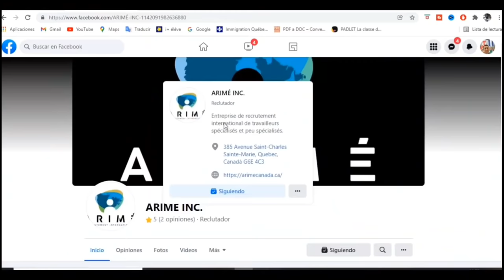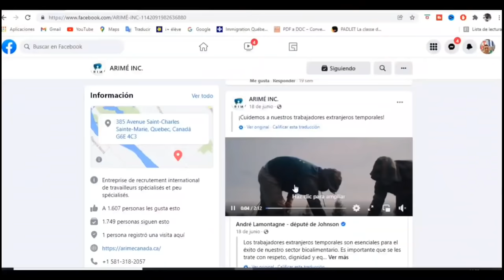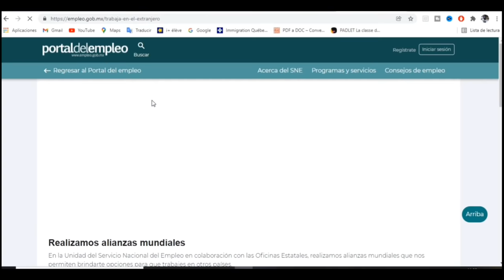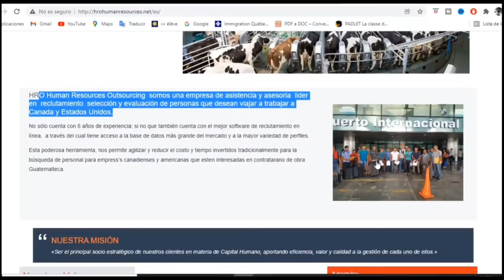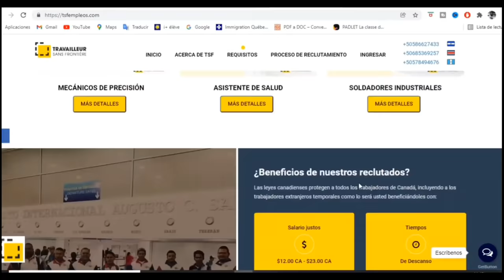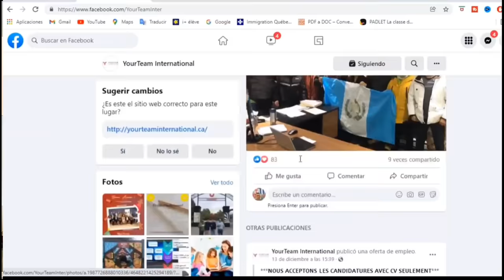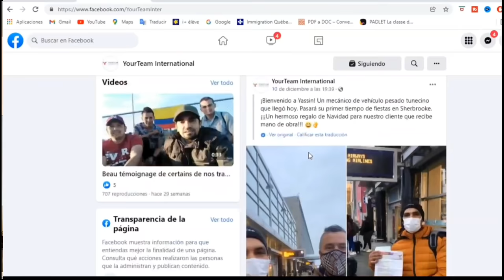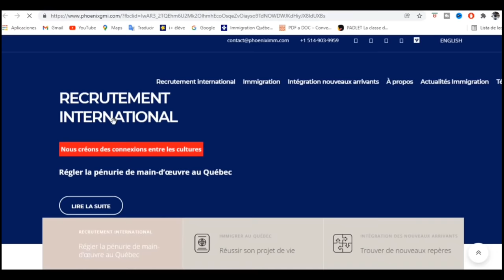¿Sueñas con vivir en Canadá? Estas empresas pueden hacerlo realidad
Espero que este video pueda abrir muchas puertas para ustedes,  es mi mayor y más grande deseo.